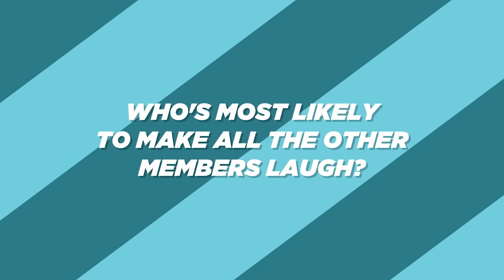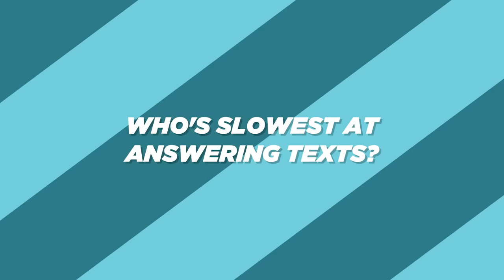TXT Plays Who's Who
K-pop superstars Tomorrow X Together (aka TXT) celebrated the release of their new EP, minisode1: Blue Hour, with a game of Who's Who! We found out who's the best at learning choreography, the worst at responding to texts, and who's the only member who actually ~can~ cook.

MUSIC